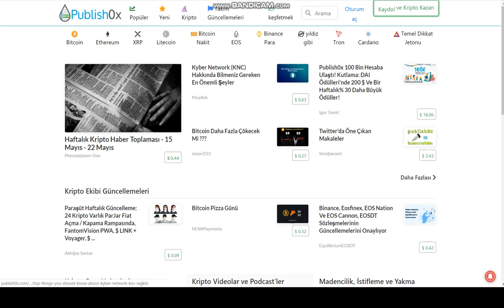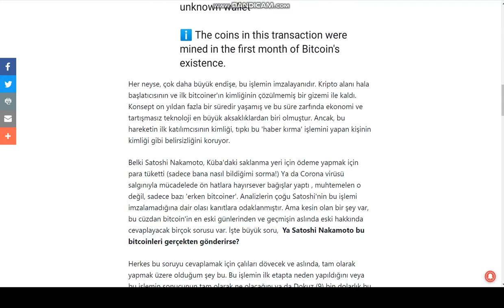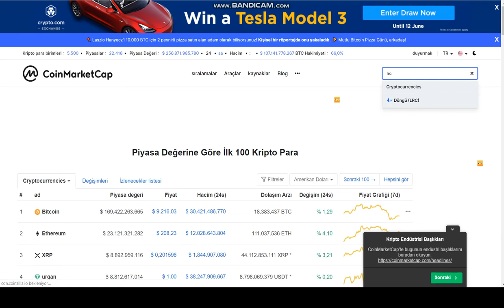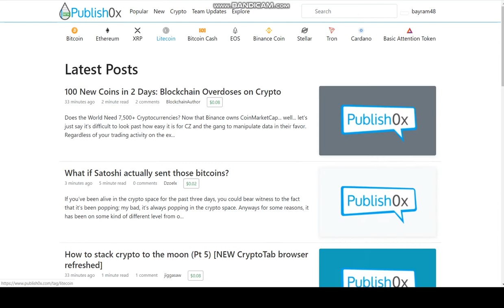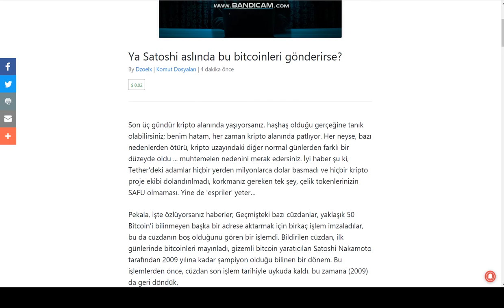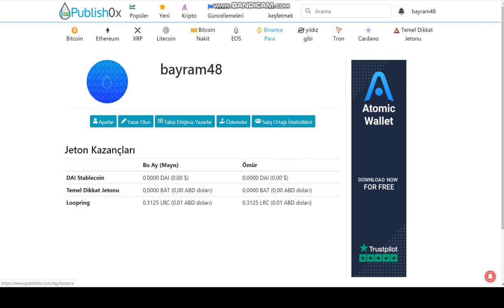PAYLAŞIM YAPARAK DOLAR KAZAN ! SENDE PAYLAŞIMLARA DEĞER VER PARA KAZAN ! ÜCRETSİZ UYGULAMA !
✒✉BANA ULAŞABİLİRSİNİZ📬;
🆗Telegram Direkt : @bayram48

🎁YENİ MİNİNG ✔ :

  🔰 🔰🔰🔰🔰🔰ANINDA ÖDEYEN SİSTEMLER🔰🔰🔰🔰🔰🔰🔰

İNTERNETTEN PARA KAZANMAK
TELEFONDAN PARA KAZANMAK
TELEFONDAN PARA KAZANMA
TELEFONDAN PARA KAZANDIRAN UYGULAMALAR
PARA KAZANMA
PARA KAZANMAK
MİNİNG YAPMAK
BİTCOİN NASIL KAZANILIR
BİTCOİN KAZANMAK
BİTCOİN CASH KAZANMAK
MOBİLDEN BİTCOİN KAZANMAK
TELEFONDAN BİTCOİN KAZANMAK
TELEFONDAN BİTCOİN MADENCİLİĞİ YAPMAK
GÜNLÜK 1000 TL KAZANMAK
UYUYARAK PARA KAZANMAK
OTURDUĞUNUZ YERDEN PARA KAZANMAK
HİÇ BİRŞEY YAPMADAN PARA KAZANMAK
PARA KAZANDIRAN SİTE
İNTERNETTEN KAZANÇ ELDE ETMEK
MURAT PEKÖZCAN
KAZANDIRAN
KRİPTO PARA
KRİPTO PARA KAZANMAK
AYDA 30.000 TL KAZANMAK
PASİF GELİR ELDE ETMEK
TELEFONDAN ZENGİN OLMAK